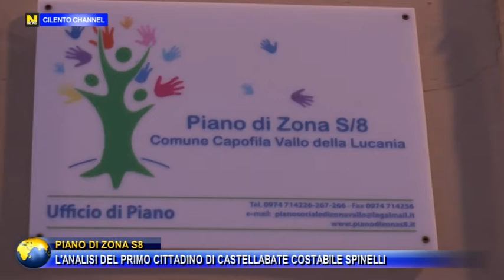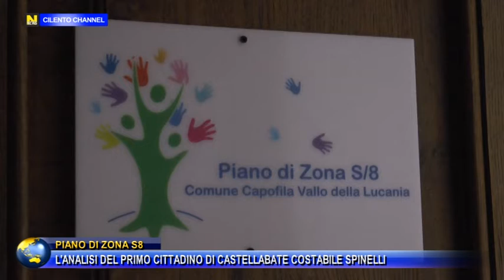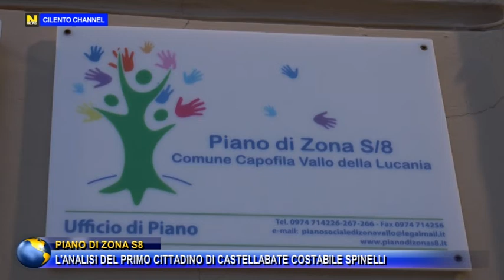PIANO DI ZONA S8, L'ANALISI DEL PRIMO CITTADINO DI CASTELLABATE COSTABILE SPINELLI.